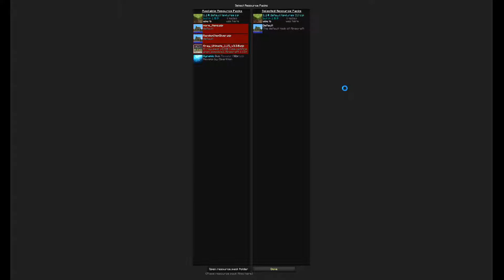WE WON (almost)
MINECRAFT BEDWARS returns which is a good thing lol